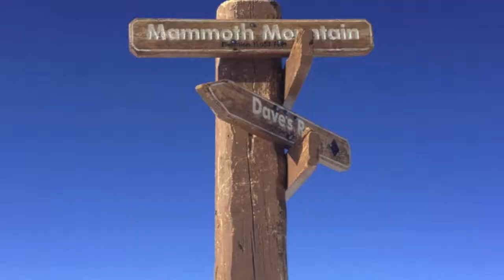Mammoth Mountain. From Vegas to the snow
First trip of the season to the snow. Music Copyright to Limp Bizkit.